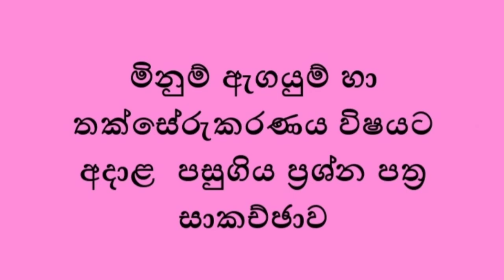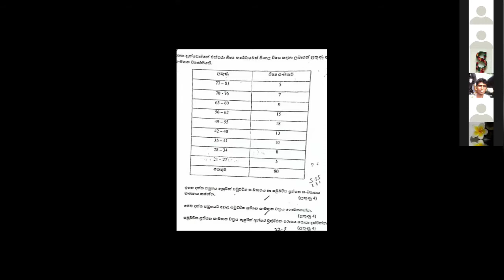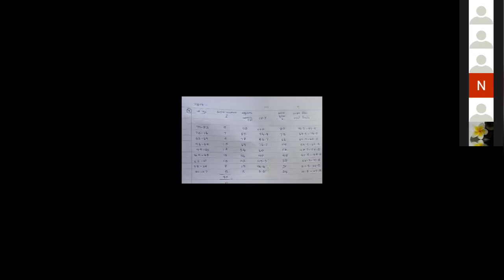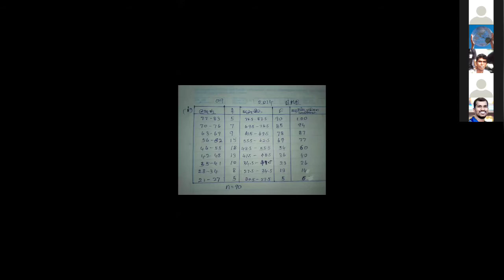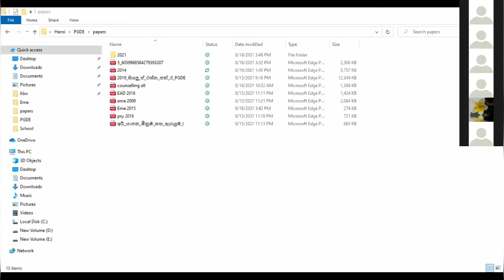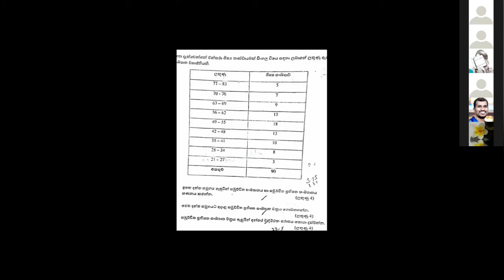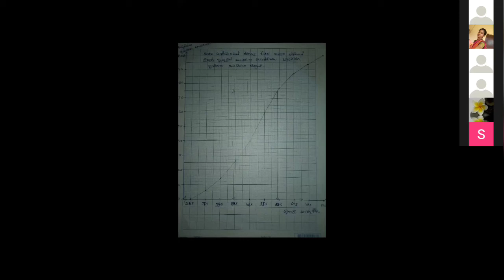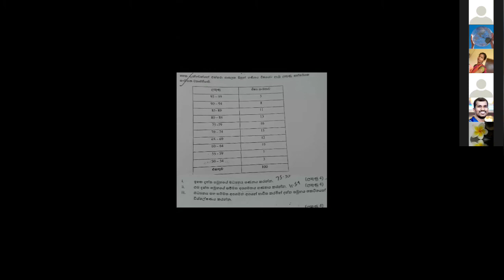මිනුම් ඇගයුම් හා තක්සේරුකරණය ප්‍රශ්න පත්‍ර සාකච්ඡාව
paper discussion @myschoolteacher-edu1822